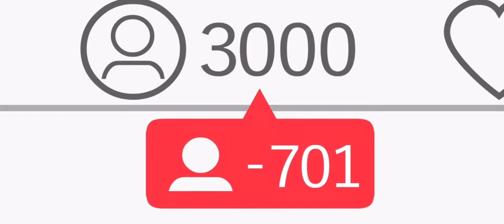|| Total Drama Reboot || Julia & Dino’s Friendship ✌🏼🦖✨